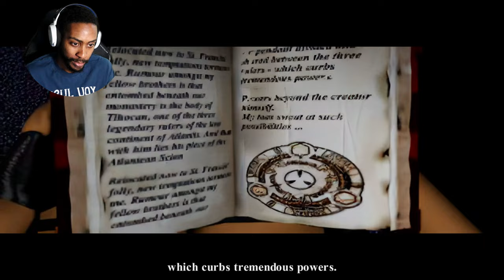ST. FRANCIS FOLLY |Tomb Raider 1 Remastered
After a hilarious save mishap, we venture into the next section of Tomb Raider 1. St. Francis Folly where we also meet a pesky new foe by the name of Pierre.